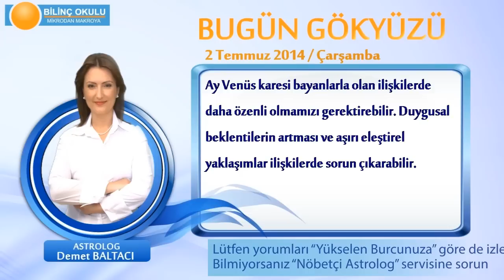OĞLAK Burcu, GÜNLÜK Astroloji Yorumu,2 TEMMUZ 2014, Astrolog DEMET BALTACI Bilinç Okulu